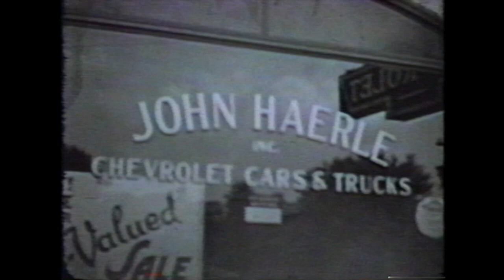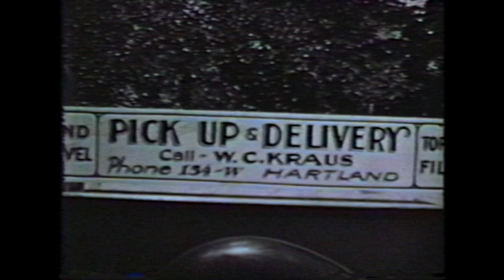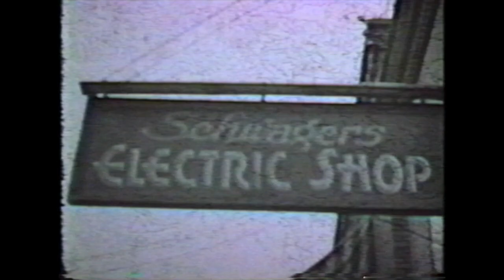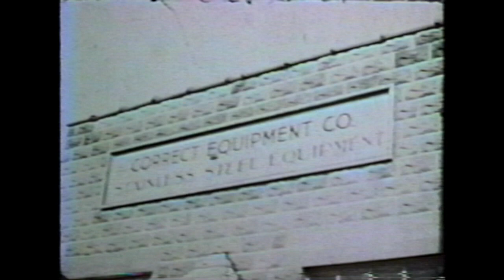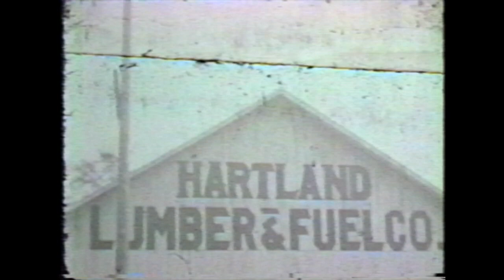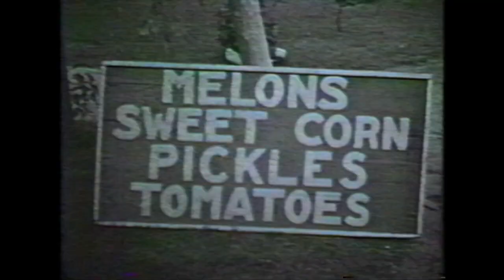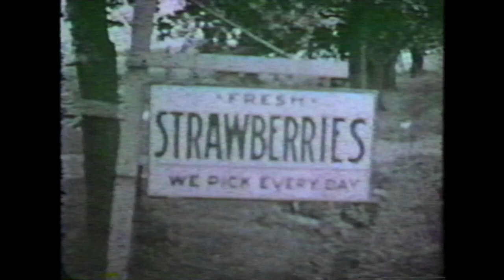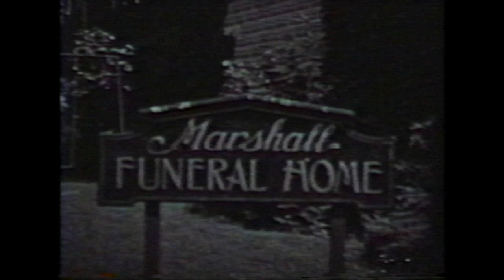Historical Hartland - Hartland, Wisconsin in the 1930s (old film)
This video is a conversion of an old film promoting local businesses in Hartland in the 1930's.
You may recognize some of the buildings or family names in the film.
Thanks to the Ken LeRoy family for providing the original video conversion.